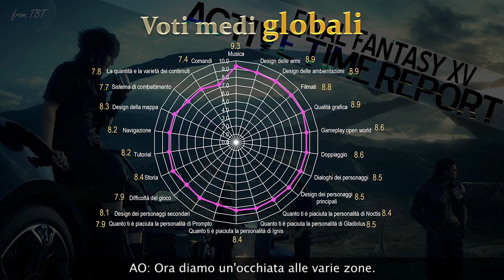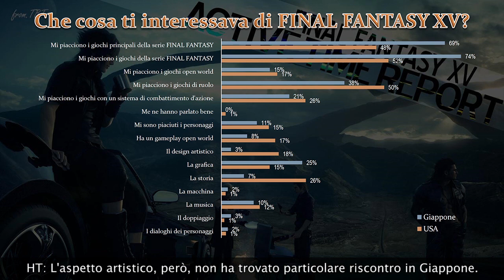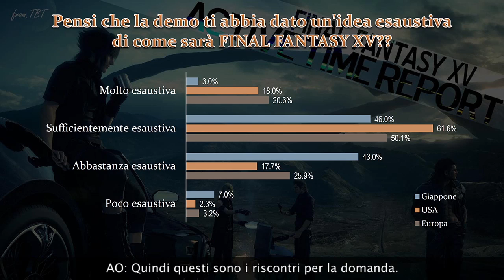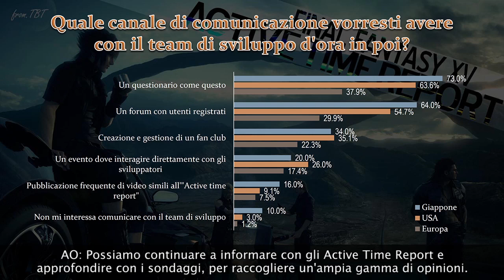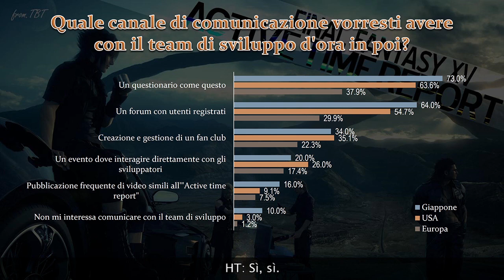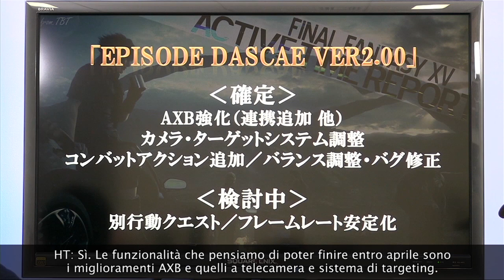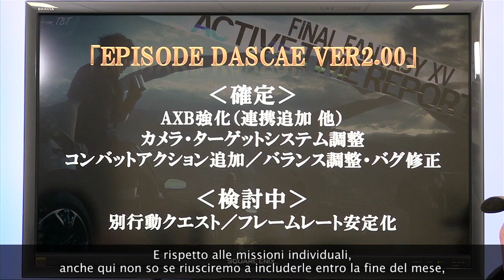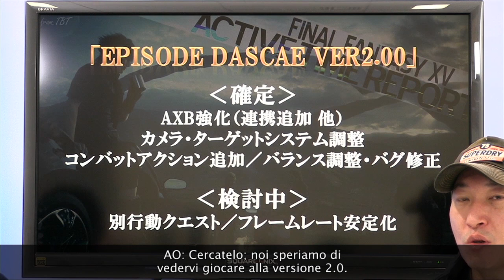FINAL FANTASY XV Active Time Report: Speciale sui risultati preliminari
Abbiamo i primi risultati!

Guardate il regista di FINAL FANTASY XV Hajime Tabata e Akio Ofuji della sezione marketing esaminare le risposte al questionario su FINAL FANTASY XV -EPISODE DUSCAE- che abbiamo ricevuto da voi e da tanti altri giocatori in tutto il mondo.

Scoprite tutto quello che avreste sempre voluto sapere sullo sviluppo del gioco, dalle battaglie ai personaggi!